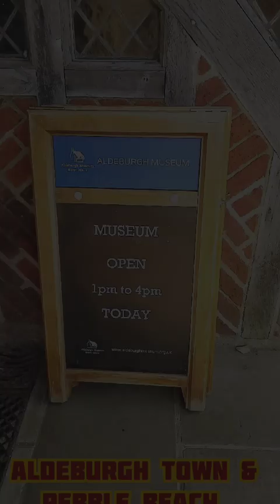🏖️🐚🦀 Aldeburgh Pebble Beach, Suffolk, UK. With the London Cultureseekers.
Aldeburgh Pebble Beach,  Suffolk, UK.
With the London Cultureseekers.

A traditional seaside experience that's also a cultural hotspot

The delightful pebble beach at Aldeburgh is a favourite for a day at the seaside on The Suffolk Coast.

The beach is backed by a promenade and pretty pastel-coloured villas, and is just a short walk from the High Street.

Predominantly shingle, make your way past the fishing boats and the beach slopes steeply towards the sea.

Whilst there are no kiosks on the beach, after a morning paddling and throwing stones in the sea, make your way into the town to get freshly caught and cooked fish & chips from Aldeburgh Fish & Chip Shop followed by an ice cream from one of the many delis and cafes.

Aldeburgh beach was also a favourite of composer Benjamin Britten; during high time living in the town, he would enjoy walking along the beach from Aldeburgh to Thorpeness most days. A tribute to him now stands on the beach; the iconic Scallop sculpture by artist Maggi Hambling.